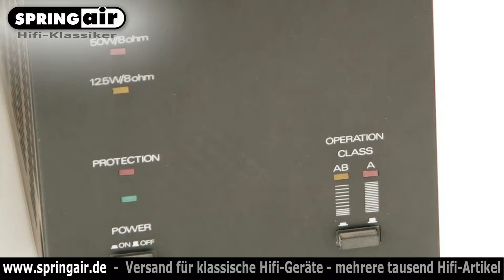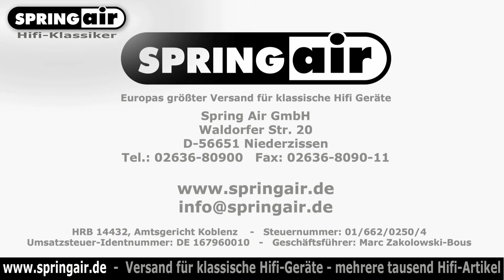Stax DA 50 M präsentiert von springair.de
Stax DA 50 M,High End Monoendverstärker. Erstmals 1981 erschienen, sehr seltene Monoendstufen. Diese und viele weitere hifi Klassiker zu finden unter: